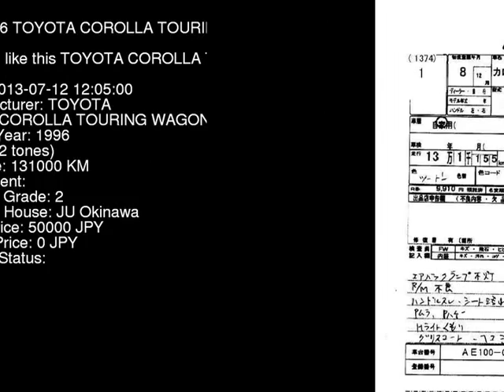1996 TOYOTA COROLLA TOURING WAGON G AE100G - Japanese Used Car For Sale Japan Auction Import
1996 TOYOTA COROLLA TOURING WAGON G AE100G - Japanese Used Car For Sale Japan Auction Import AE100G,TOYOTA,COROLLA_TOURING_WAGON,G,JU Okinawa,jdmvip,vip,jdm,cars,japan,jdmvip.com,japanesecars,usedcars Japanese Used JDM Car For Sale At Auction in Japan for Import